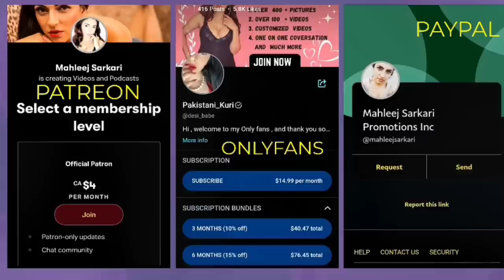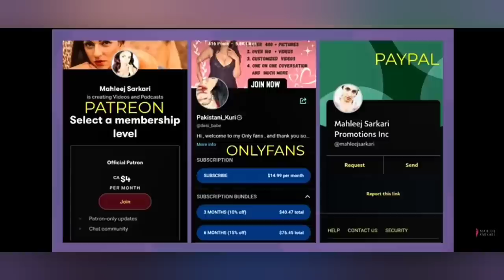Pakistan ma hindo par koi jurm nahi hota ya jhut kaha kar fasa pakistani momin Farooq